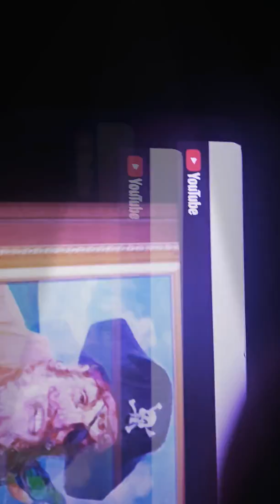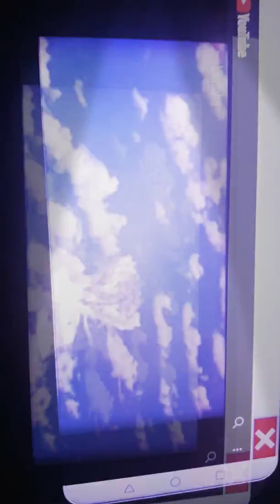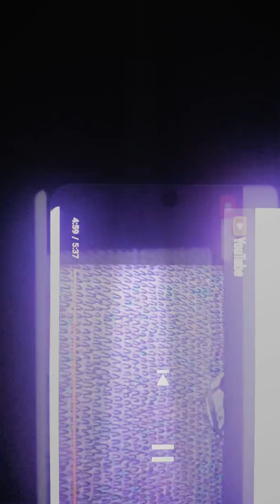ytp sbbbb 289